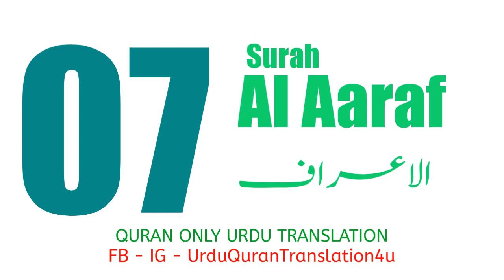007 Surah Al Aaraf Only Urdu Translation | Urdu Quran